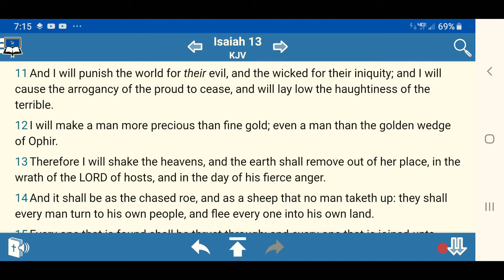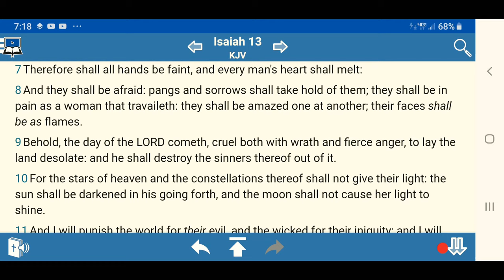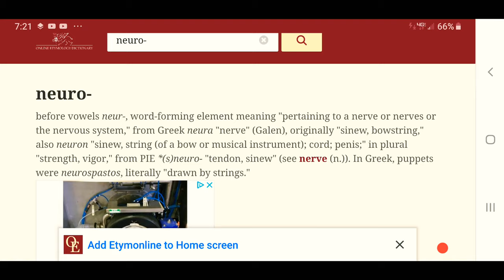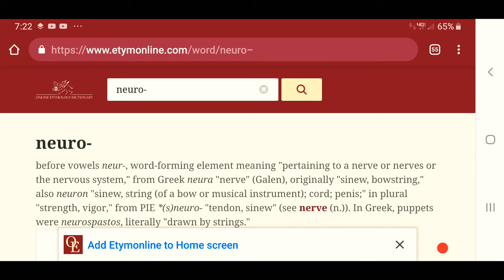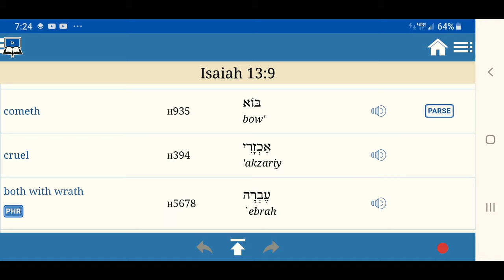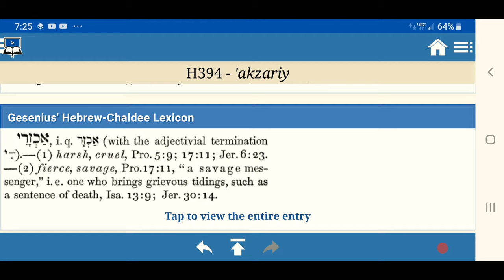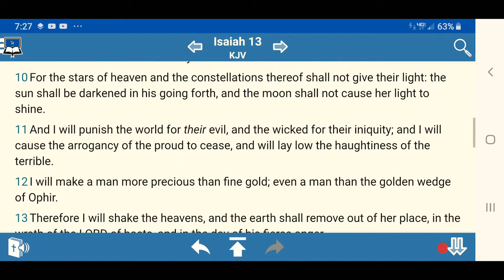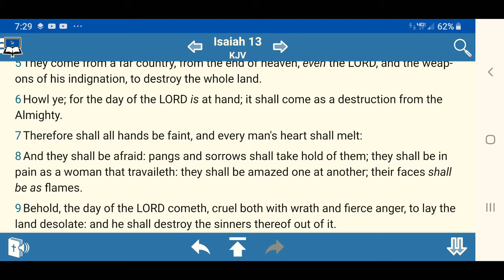Howl ye; for the day of the LORD is at hand { THE END OF ESAU WORLD }